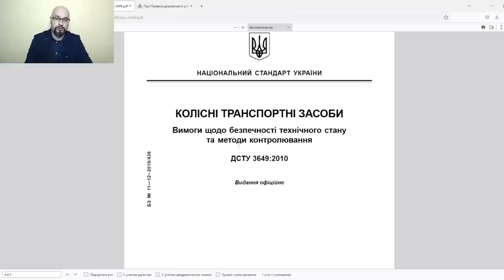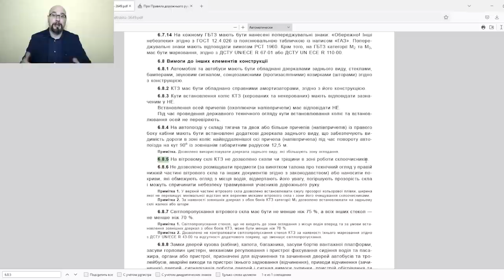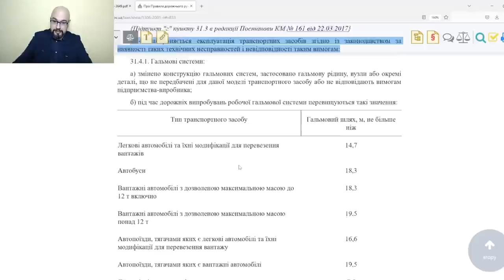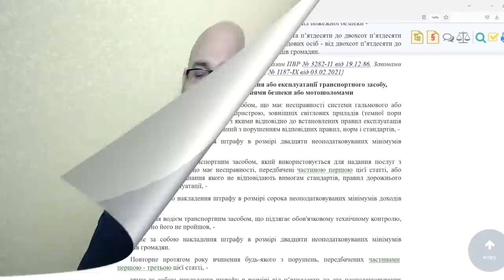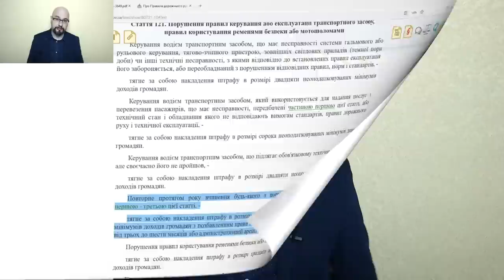Трещина на лобовом стекле - штраф?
Полиция выносит постановления о возложении штрафа на водителя, если на лобовом стекле имеется трещина. Привлечение к административной ответственности происходит по ч.1 с.121 КУпАП. На сколько это правомерно? Является ли трещина на лобовом стекле нарушение правил дорожного движения? Почему обязательно оспаривать штрафы по ст.121 КУпАП?